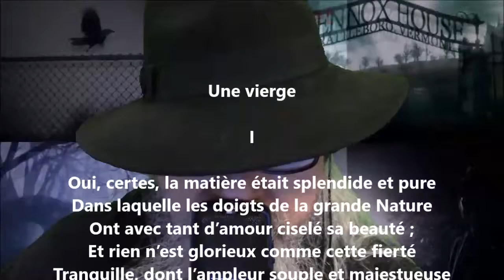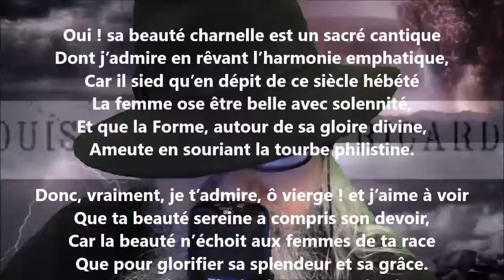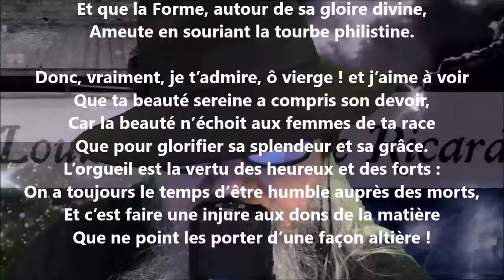Une vierge I - Louis-Xavier de Ricard lu par Yvon Jean